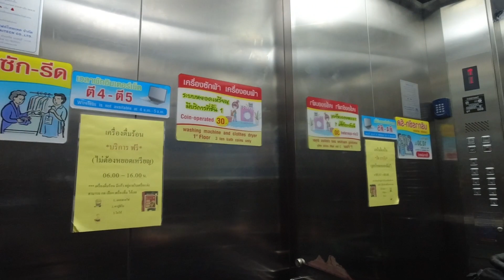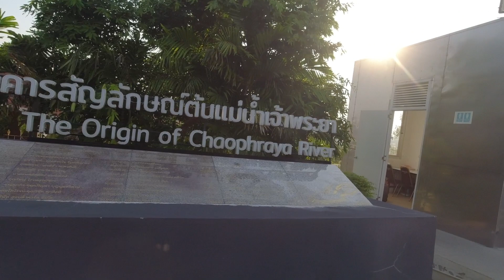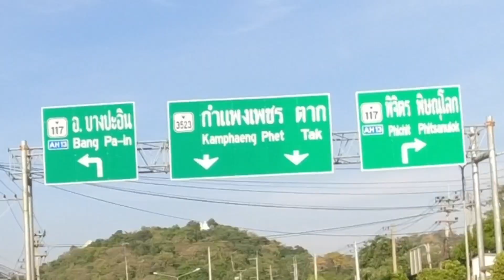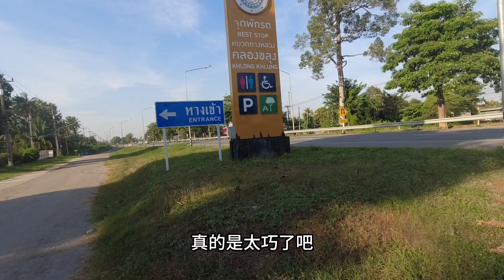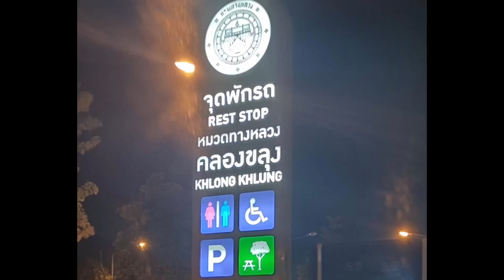Nakhon Sawan to Kamphaeng Phet- 北榄坡骑到甘烹碧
Solo Bicycle Touring From Nakhon Swan to Chiang Mai.
单人单车从北榄坡骑到清迈.